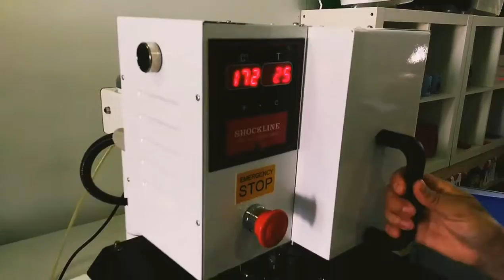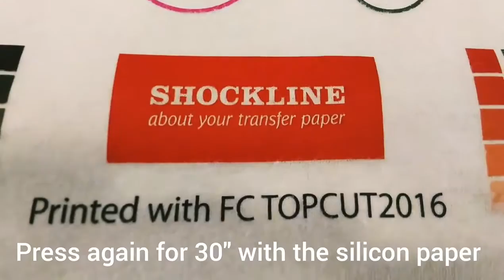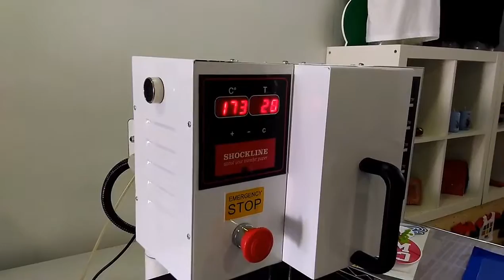Shockline FC Topcut 2016